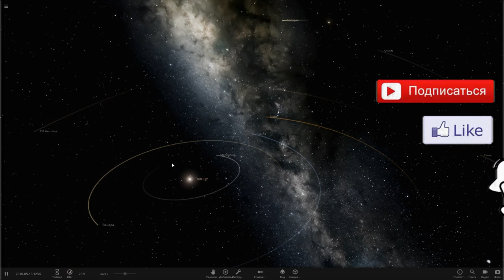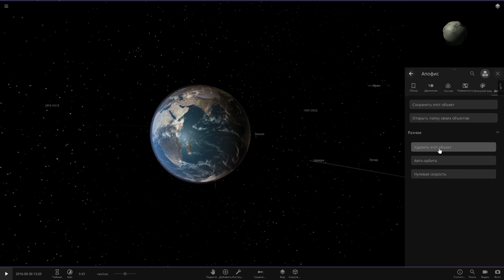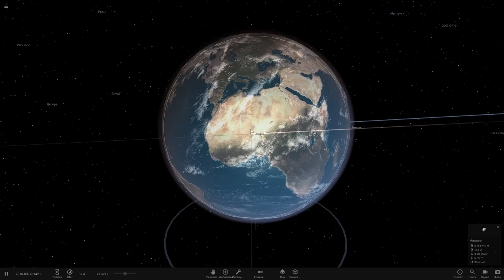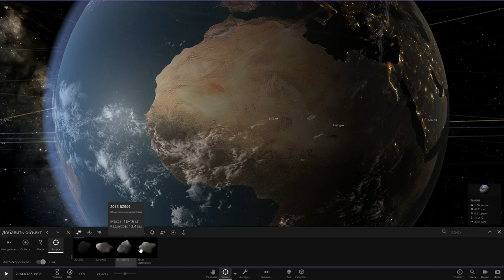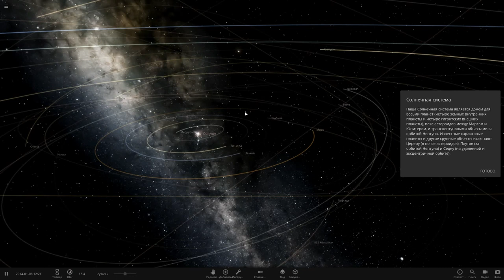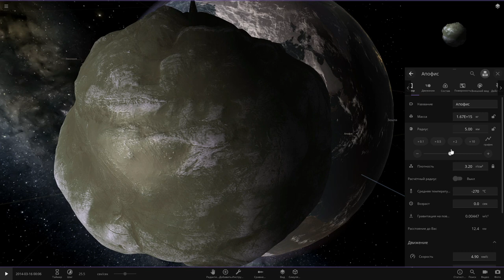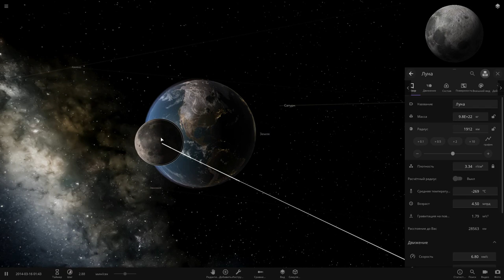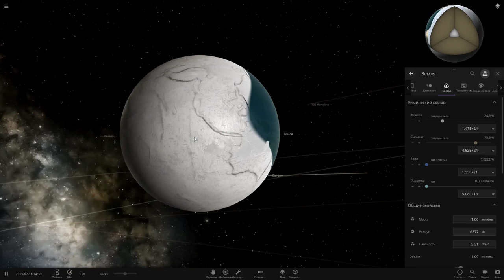Universe Sandbox 2 № 21. Три самых Разрушительных Астеройда.Что будет с Человечестовом?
Также буду вам рад в группе вконтакте:
Я в Discord
SkyTop GAMES#0197